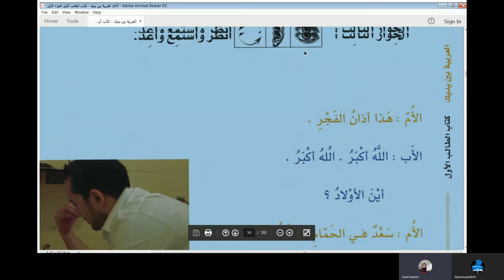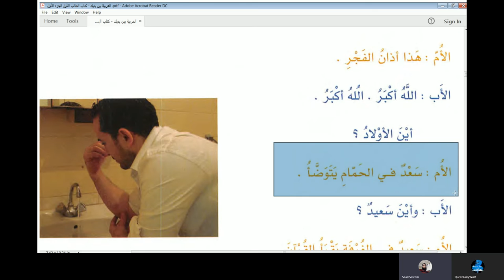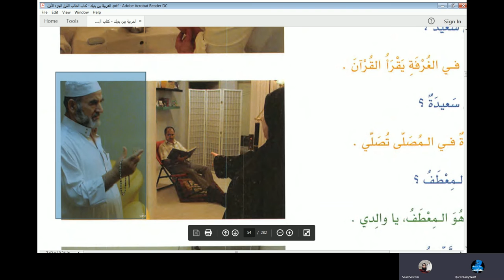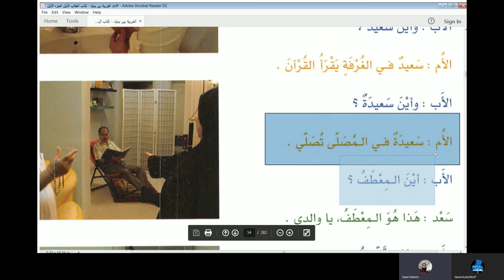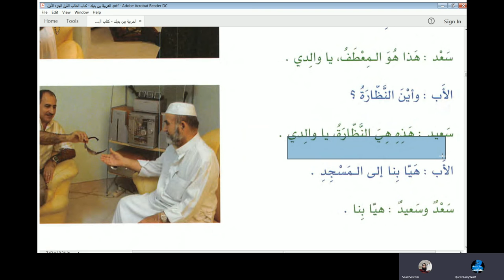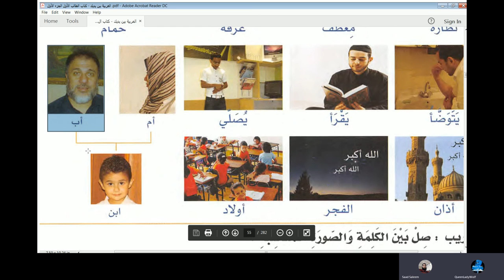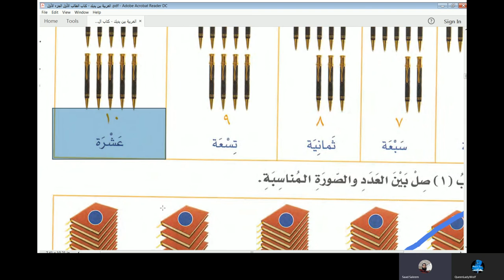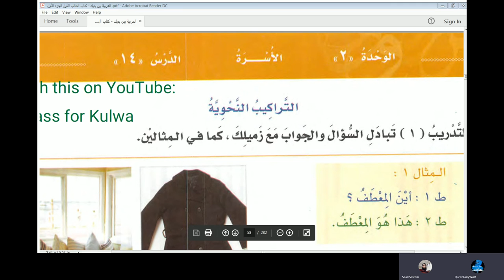Lesson 40 of online Arabic course of Jackson Al Arabiyyah bayna Yadayk Book 1 Part 1 Lesson 12